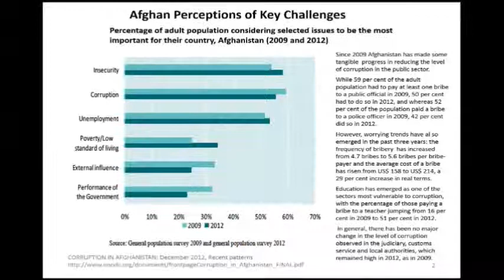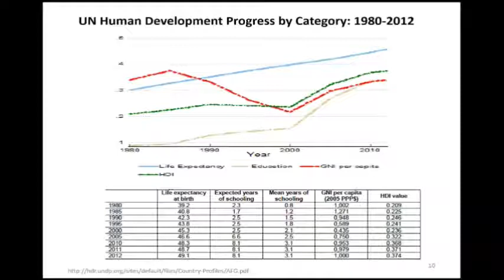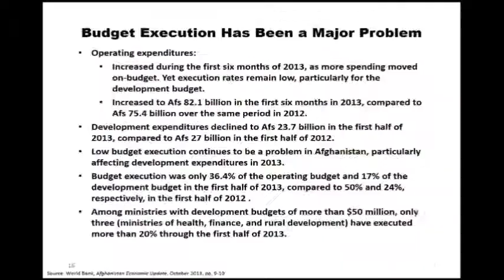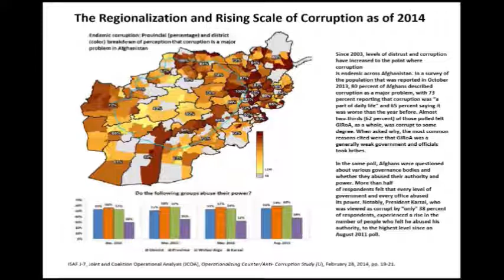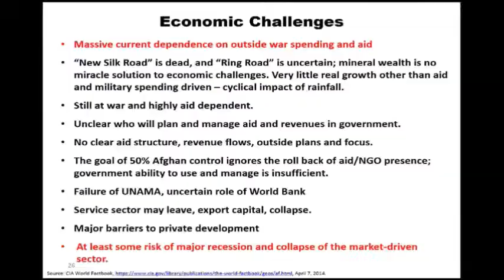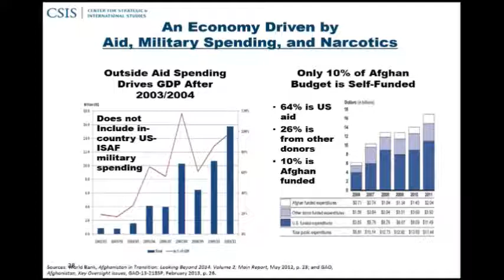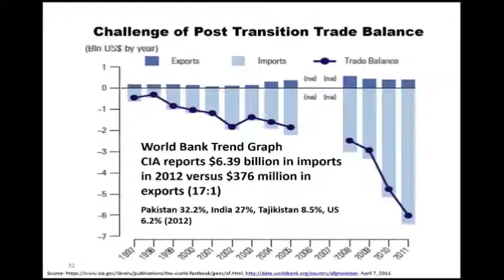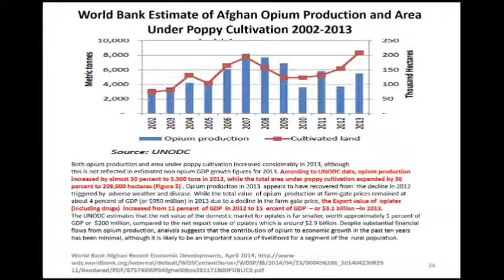Afghanistan after the Drawdown: U.S. Civilian Engagement Post-2014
Featuring:

Gerald ("Jerry") Hyman
President, Hills Program on Governance, and Senior Advisor CSIS

Marc Grossman
Vice-Chairman, The Cohen Group and
 former U.S. Special Representative for Afghanistan and Pakistan

Ronald Neumann
President, American Academy of Diplomacy and
former U.S. Ambassador to Afghanistan

Dr. Anthony H. Cordesman
Arleigh A. Burke Chair in Strategy, CSIS

Moderator:

Roderick Hills
Chairman, Hills Program on Governance, CSIS and
Partner, Hills & Morley LLP

After the 2014 military drawdown, the U.S. will still have a very large civilian assistance program in Afghanistan, even if it does not meet its $1B/year pledge. So too will other bilateral and multi-lateral donors. What objectives should those programs have and what strategy for achieving them? In "Afghanistan after the Drawdown: U.S. Civilian Engagement in Afghanistan Post-2014" Jerry Hyman argues that the strategy should be based on three possible scenarios (optimistic, pessimistic, and muddling-through), each of which will be primarily determined by the levels of security, governance, and economic growth, in that order. Everything else will be secondary. USAID and other assistance providers should design their programs and priorities accordingly to maximize, to the extent possible, the prospects for Afghanistan's stability and success.